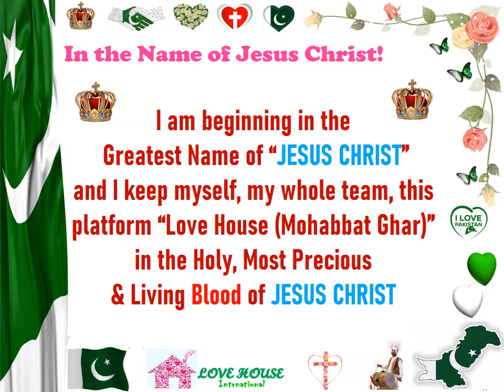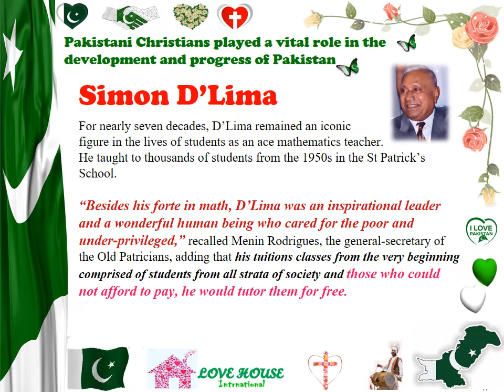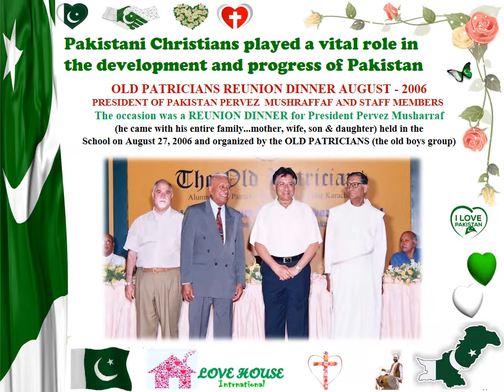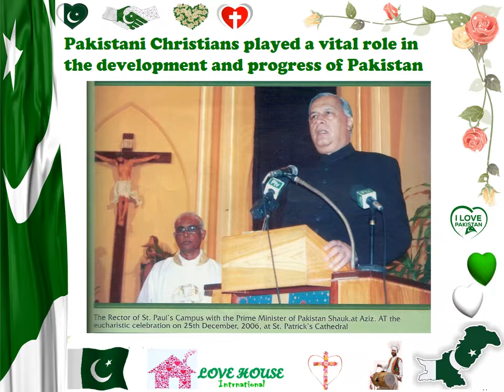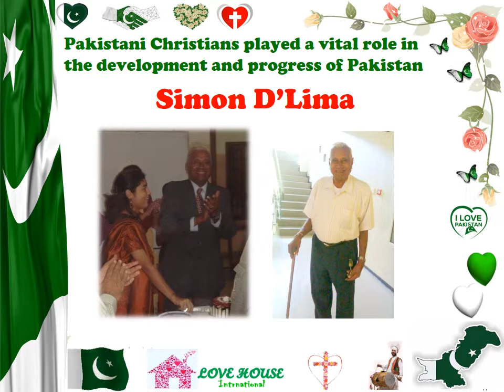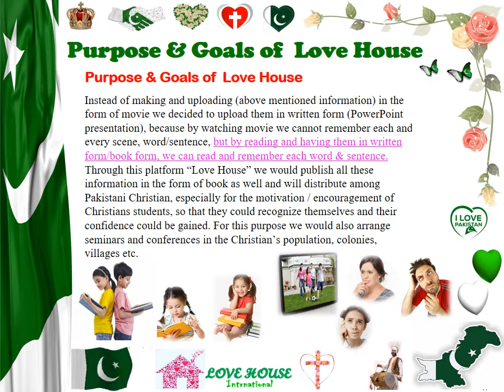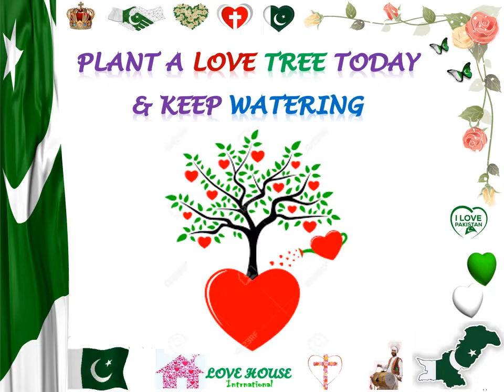Simon D’Lima - Teacher of President Musharraf, PM Junejo & PM Shaukat Aziz#LovehouseInternationalorg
Love House International Org is founded by a Pakistan Christian, for the Pakistani Christians. It is a nonprofit organization. In Pakistan new generations of both Christians and Muslims (who are in majority in Pakistan) think that Pakistani Christians can work as sweepers (janitors) only which is 100% wrong. The reason behind this thinking / mental problem / psychological issue is just "Lack of Information".

They do not know about contribution and role of Christians like S.P. Singha, Ch. Chandu Lal and C.E. Gibbon in creation of Pakistan specially Punjab province. They need to know about the services provided and being provided by Foreign Christians, Pakistani Christians, Christian Educational Institutions, Christian Hospitals, Marie Adelaide Leprosy Centre in Karachi (founded by Dr. Ruth Pfau) and Dar-ul-Sukun originated as a home for the abandoned children with disabilities ( it was founded on 17th February 1969 by a Dutch nun, Sr. Gertrude Lemmens) etc.

We cannot (and we should not) oblivion sacrifices and love of Pakistani Christians and foreign white Christians who had sacrificed their whole lives in serving Pakistan and peoples of Pakistan. Their sacrifices will not go in vein, we will keep their sacrifices alive by continuing their mission of Loving peoples unconditionally. We will also celebrate their birthday and special programs will be held as well in their remembrance on their death anniversaries. We should remember our Christians Army Officers and fighter pilots who gave their lives for saving Pakistan and peoples of Pakistan.

Our new generation must know about Mr. Alvin Robert Cornelius was a Pakistani Jurist, Legal Philosopher and Judge, serving as the 4th Chief Justice of Pakistan from 1960 until 1968. In addition, he served as Law Minister in the cabinet of Yahya Khan, 1969 – 16 December 1971.

We must remember General Sir Frank Walter Messervy , the 1st Chief of Army Staff of Pakistan. Brigadier Francis Herman Barclay Ingall. In 1947, Ingall became the Founder Commandant of the Pakistan Military Academy and continued to remain so till 1951. Vice Admiral James Wilfred Jefford, First Chief of the Naval Staff of Pakistan . Air Vice Marshal Allan Lancelot Addison Perry-Keene, who served as the first Commander-in-Chief of the Pakistan Air Force.

Major General Robert Cawthome, Major General Robert Cawthome was the Co-Founder of the Inter-Services Intelligence (ISI) and Founder of Pakistan Signals Unit.  He served as two star Major General in the Pakistan Army and Deputy Chief of Staff in  Pakistan Army.  Maj-Gen Robert Cawthome was the longest-serving ISI Chief, for over nine years from 1950 to 1959.

Air Commodore Władysław Józef Marian Turowicz Godfather of Pakistan’s Space and Missile Programme .

Air Vice-Marshal Michael John O'Brian was a retired air force officer and two-star General in the Pakistan Air Force (PAF) who served as Commandant of National Defence University, Islamabad.

Air Vice Marshal Eric Gordan Hal, was Fighter Pilot of Pakistan Air Force. The Founding Chairman of Pakistan’s Atomic Energy Commission, and the planner of dramatic adventure “Hercules Bomber” in the 1965 war. He was Group Captain in 1965 war.

Air Commodore Patrick Desmond Callaghan  (16 July 1926 – 6 April 1992) was a One Star Air Officer in Pakistan Air Force who is credited for his pioneering work in Flight Safety in Pakistan.
Air Commodore Nazir Latif.  Group Captain Cecil.  Wing Commander Mervyn Leslie Middlecoat.  Squadron Leader Peter Christy (Sitara-i-Jurat ).

Second Lt. Daniel Utarid Shaheed who led his men to the front  in the Bangladesh War on 1971 and was fatally injured. Though he died from blood loss his famous last words to his army doctor was “give this bullet to my mother as a souvenir and tell her that I took it in my chest while defending my homeland”.

Julian Peter was Major General in the Pakistan Army.
Major General (Retd) Noel Israel Khokhar, is currently serving as Ambassador of Pakistan in Ukraine.

Dr. Ruth Katherina Martha Pfau, spent her whole life in Pakistan, treating patients of leprosy.
Sister John Berchmans Conway.
Mr. Hugh Catchpole: He was born in Ipswich, Suffolk, England on 26 May 1907. He was one of the most distinguished educationists who taught generations and left an indelible mark on his students. Catchpole become the founder Principal of Cadet College Hasan Abdal. Hugh Catchpole. Major Geoffrey Langlands. Dr. Ernest Lall & Dr. Pramila Lall. His Excellency Samuel Martin Burke. His Excellency Dilshad Najmuddin: Dr. Hermanegild Marcos Antonio Drago.  Dr. Luke Cutherell. Iqbal Masih. Pro. Dr. Christy Munir.

Your feedback, appreciations, comments and suggestions are welcome at our following emails.